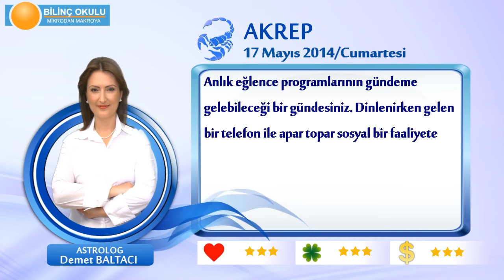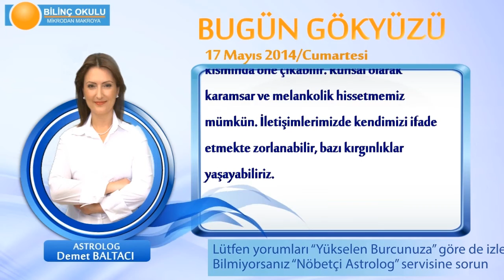AKREP Burcu, GÜNLÜK Astroloji Yorumu,17 MAYIS 2014, Astrolog DEMET BALTACI Bilinç Okulu